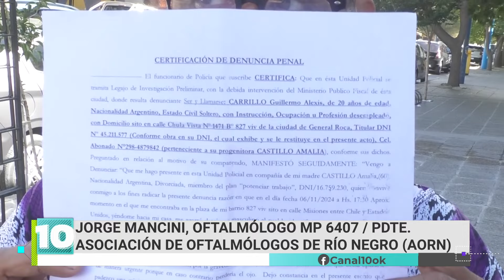Ceguera por diabetes: la importancia de la concientización